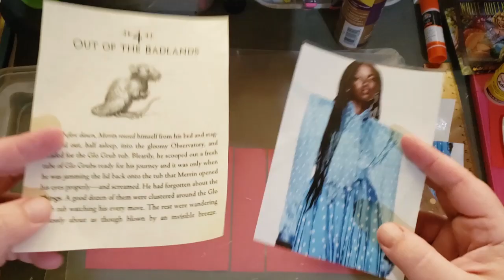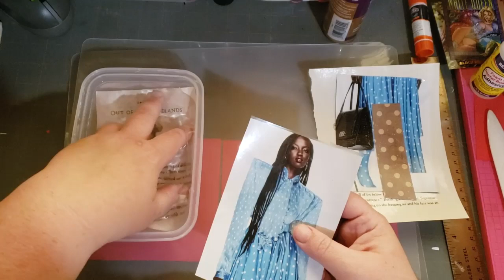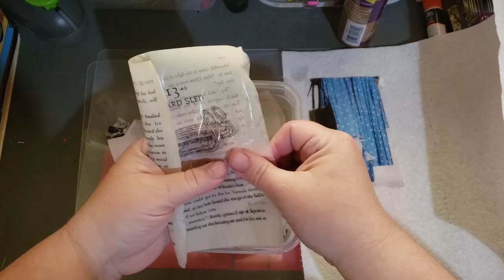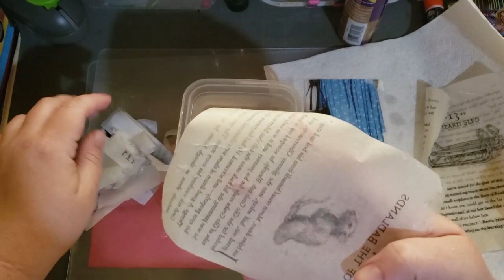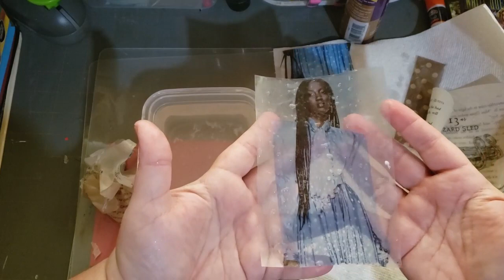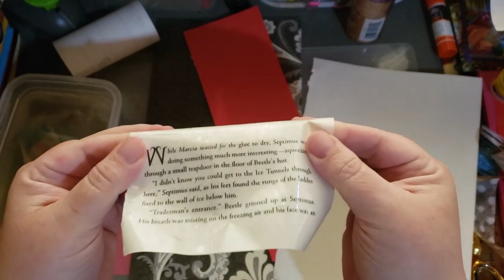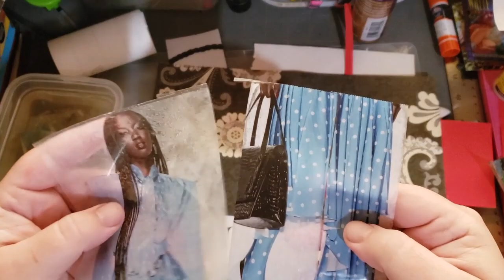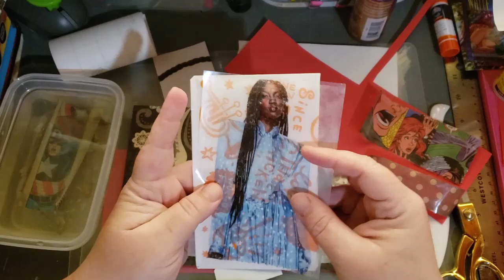Transfer Images Experiment with Tape & Contact Shelf Paper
Experiment to see the difference between packing tape and contact shelving paper.
Apparently I forgot to show the results of the one book page with the contact paper can't believe I did that. Anyhow it turned out great just not really transparent you can tell it is but you really cant see much through it but shadows.
The comic book I used the contact shelf paper.
Oh boy if I forgot anything else let me know. Will probably have to show another video on the stuff that works out well.